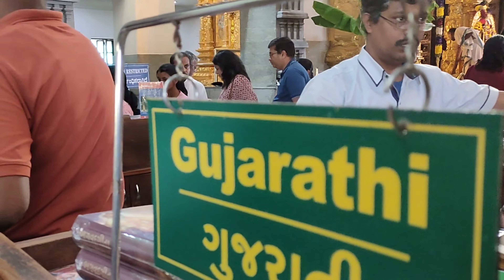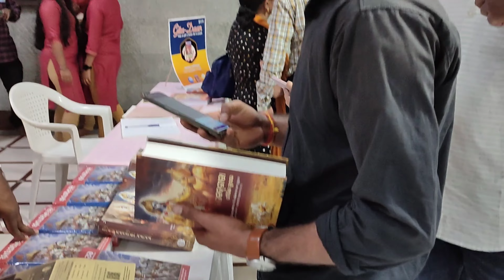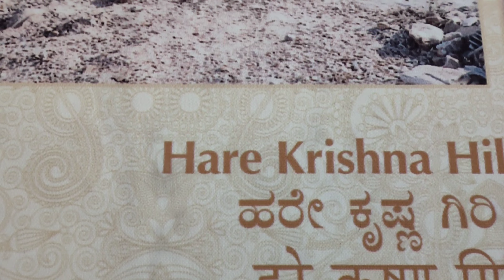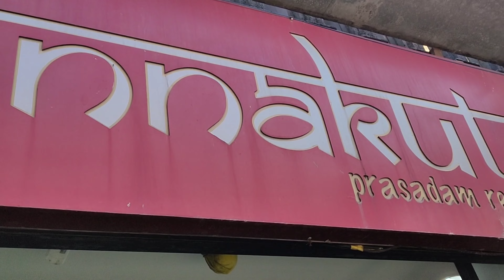ସବୁ ମନ୍ଦିର ଠୁ କିଛି ନିଆରା ବାଙ୍ଗାଲୋର୍ ର ଶ୍ରୀ ରାଧାକୃଷ୍ଣ ମନ୍ଦିର // ISKCON TEMPLE IN BANGALORE //@RISHABH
HII.. THIS IS RISHABH

actually I want to say how are you

sabu mandira thu kichhi niara shree radhakrishan temple Bangalore

 I want to apologize everyone because I uploaded this video a little late because I had a little problem in my mind.

but I know  You guys will definitely forgive me and love me the same way.  Like you used to do before.

In this video I want to show you guys that somehow I went to Bangalore to visit the famous ISKCON temple.

location.

iskcon temple
shree radhakrishan temple
Rajaji nagar.bangalore
nearest mahalaxmi metro station

If you guys want to visit in Bangalore want to know more tourist place on famous place like temple in Bangalore.  If you just want to roam then watch our video.  You will definitely get a little bit of knowledge, thanks!